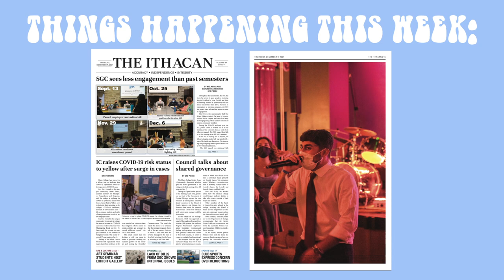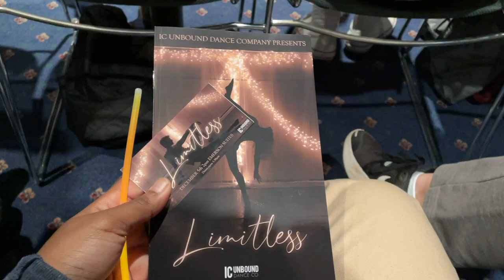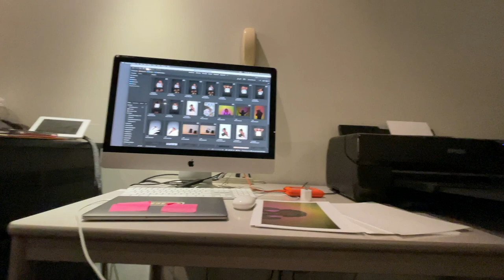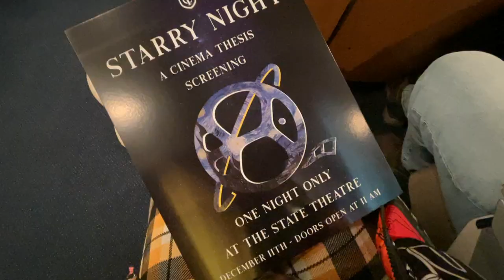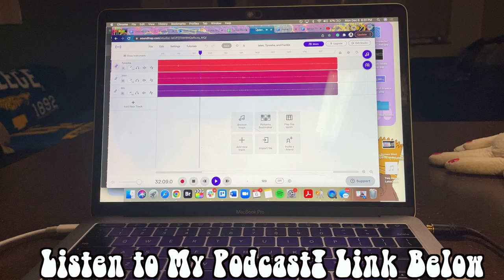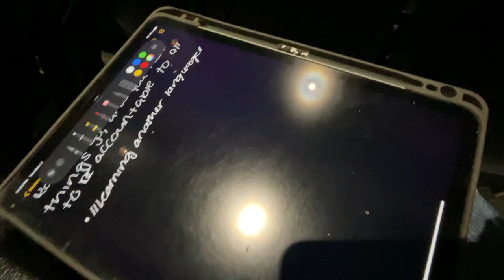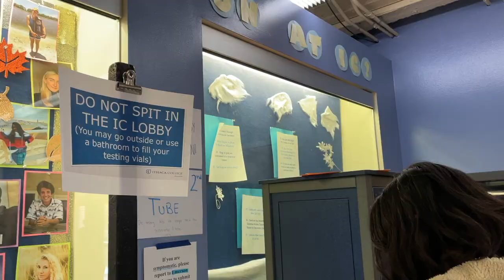LAST WEEK OF COLLEGE (AT IC) VLOG PT1 | Ithaca College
It’s my last week of college at IC! I won’t be back here until May for graduation. Come along with me for my last week of school we have a lot of things going on!